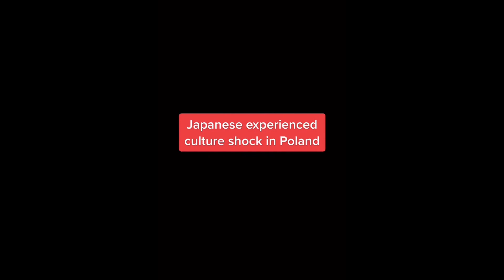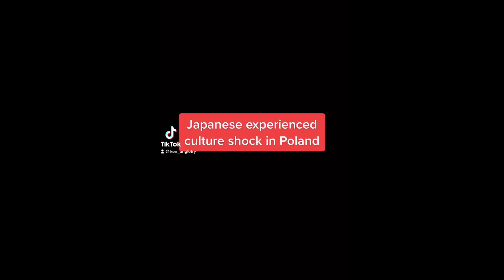10 Culture Shock Japanese experienced in Poland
I tried to make a video about culture shock this time.
It has been about 3 months since I came to Poland.
I'm a  little used to this life now but I had many troubles before...
Needless to say, the language barrier made me confused, even now.
Like this, I talked about culture difference based on my experiences.

今回はカルチャーショックについての動画を作ってみました。
ポーランドに来て約3ヶ月が経とうとしています。
今となっては十分こっちの生活にも慣れましたが、最初はトラブルばかりで...
なんせ言語がポーランド語と全く違ったものなので、すごく大変でした。
そんな僕の経験をもとに文化の違いを語っています。